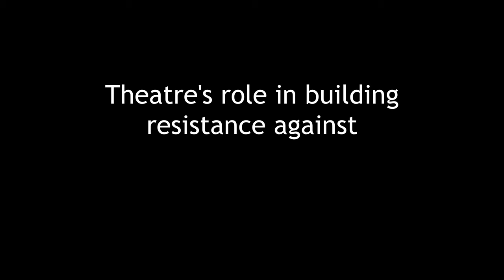Theater's role in combating untouchability | Pralayan Shanmugasundaram | TEDxYouth@KCHigh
Pralayan Shanmugasundaram, a pioneer who uses theatre as a medium of communication with society talks about his plays on female infanticide and the protection of SC/ST against violent acts. He narrates the plot of the art piece he is performing for government officials in India, raising awareness about the misuse of the said act and how powerful the ripple effect is.
 Pralayan, one of the pioneering theatre personalities who are spearheading the modern theatre movement with the major emphasis towards the open-air theatre performances in Tamil Nadu.
As the founder and convener of Chennai Kalai Kuzhu, he has been active in the Tamil Nadu theatre scene from 1984. He has written, facilitated and directed more than 50 open-air plays and 23 proscenium plays. He did a phenomenal work of breaking the boundaries of rural and urban theatre and develop a new idiom of play writing by incorporating the poetic symbolism of our rural traditional theatre with the modern sensibilities. He has written and published many books and plays which takes a unique take on social issues. This talk was given at a TEDx event using the TED conference format but independently organized by a local community.